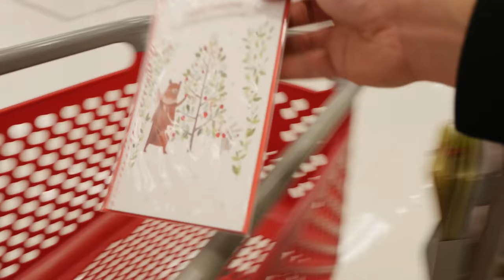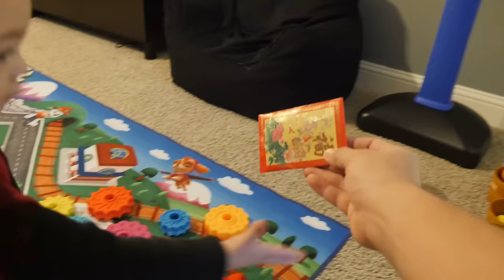Christmas Week Vlog with a Toddler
This is our last vlog of 2018. We cover the week-long lead up to Christmas Day as I shop for the family and celebrate Henry's second Christmas. Also, stick around until the end for our New Year sign off.

We'll see you in 2019!